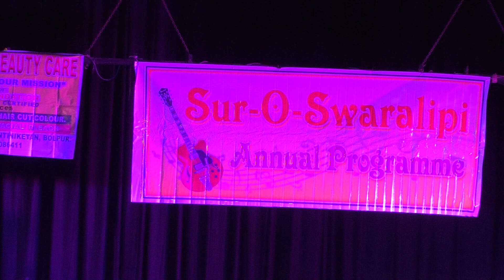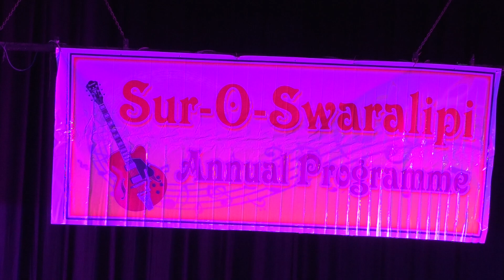gram chara oi ranga mati path instrumentel (SUR O SWARALIPI 2019)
SUR O SWARALIPI ANNUAL FUNCTION 2019 ( Music School)